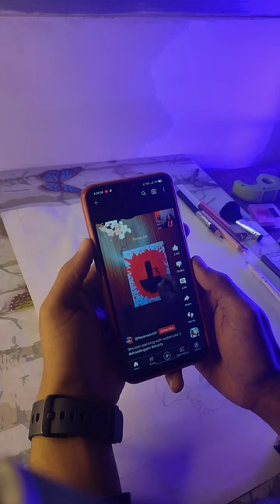Mahashivratri Drawing🥰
“ Maire is Video ko Pura End Tak Dekhne                    ke Liye “🙏🏻🙏🏻🙏🏻🙏🏻🙏🏻🙏🏻🙏🏻🙏🏻🙏🏻🙏🏻🙏🏻
My Channel Name :- Avinash Comart

Our queries:-

           “ My Tool For Making Video “

/ My Tripod

                                   OR

                                    OR

Take a look at this blue seed BBD Metal Lazy Mobile Phone Holder Mount Stand with Goosneck Long Arm Clip Tripod on Flipkart

                                    OR

Take a look at this KWISH mini tripod stand mobile mount clip YT-228 for digital camera DSLR iPhone android phone smartphones selfie sticks universal mobile holder Tripod on Flipkart

/  My Mobile :- Take a look at this realme X (Polar White, 128 GB) on Flipkart

/  My Light :- HOMEMADE

/ Ring light :- Take a look at this DIGITEK DRL18H Ring Flash on Flipkart

/  My Mic :-
Take a look at this RYT Wireless Collar Mic iPhone/ipad & Type C Supported, Mic with Receiver YouTube, Recording Vlogging, Plug and Play, Noise Reduction, No Bluetooth Needed on Flipkart